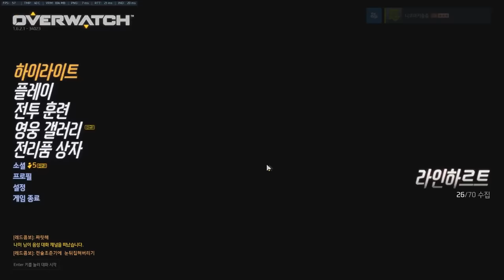랑께가 버파를 접은이유[나랑께 TV]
썸네일 제작해주신 잼각님 감사합니다